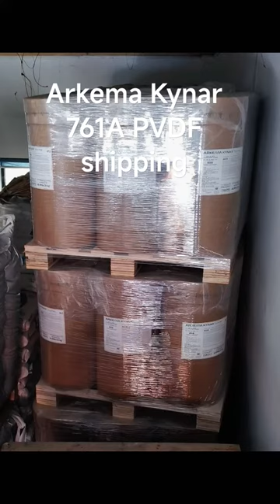Arkema Kynar 761A PVDF shipping